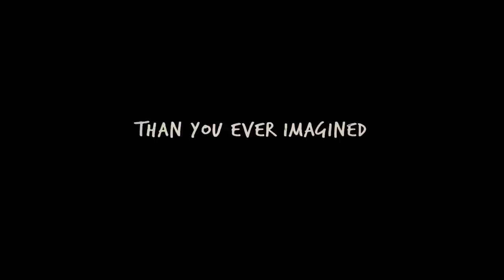PAPER TOWNS | Official Trailer 1 | HD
This is the brand new official trailer for PAPER TOWNS. In cinemas JUNE 4

Adapted from the bestselling novel by author John Green
(""The Fault in Our Stars""), PAPER TOWNS is a coming-of-age story
centering on Quentin and his enigmatic neighbor Margo, who loved mysteries so
much she became one. After taking him on an all-night adventure through their
hometown, Margo suddenly disappears--leaving behind cryptic clues for Quentin
to decipher. The search leads Quentin and his quick-witted friends on an
exhilarating adventure that is equal parts hilarious and moving. Ultimately, to
track down Margo, Quentin must find a deeper understanding of true
friendship--and true love.